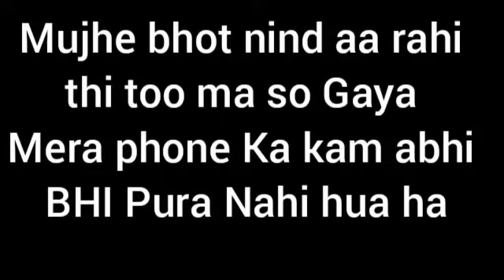We Tested Our Cat's Braveness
Hi guys i hope you all are fine and very well